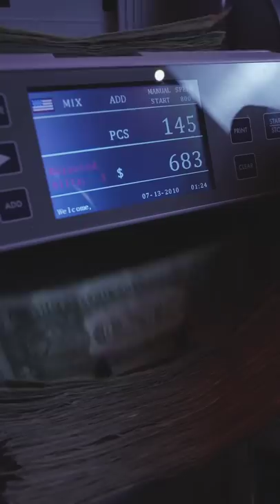I bought a laundromat, $$$ it made this weekend